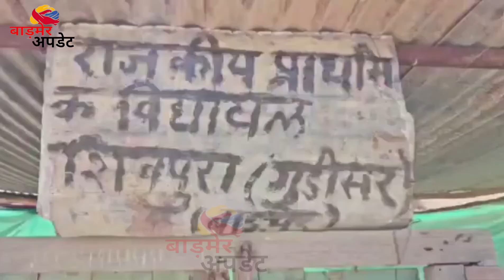बाड़मेर में 42° के तापमान में छप्पर के नीचे पढ़ रहे है बच्चे... सरकारी सिस्टम पर बड़ा सवाल